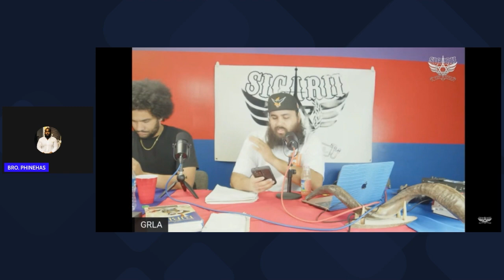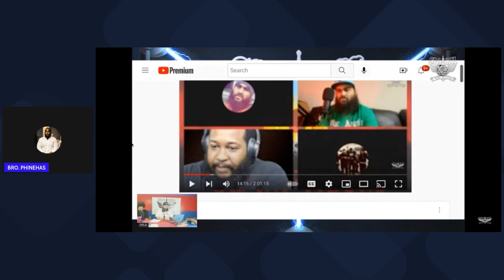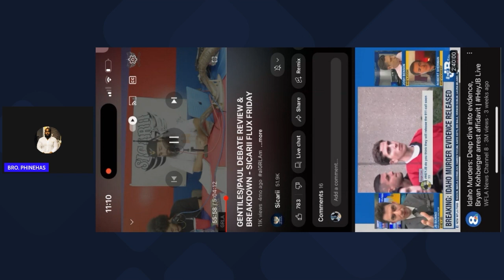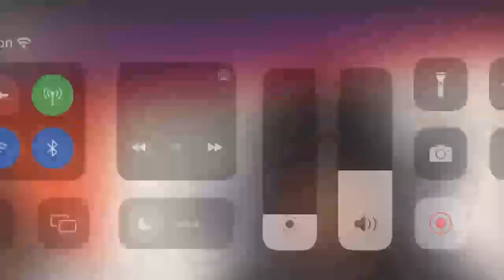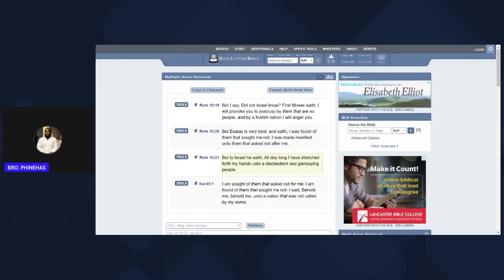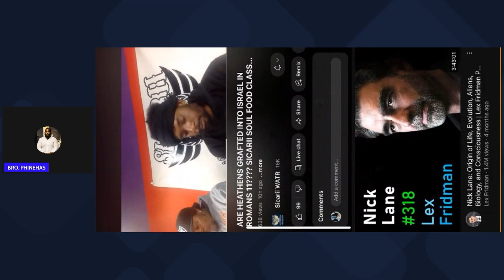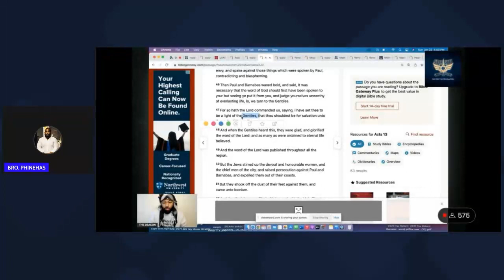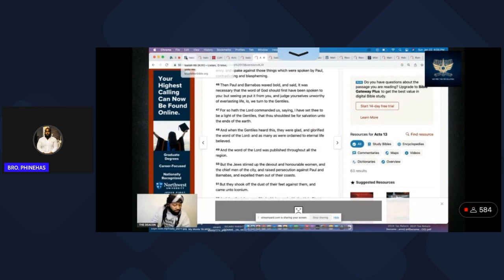3 SICARII LEADERS, 3 DIFFERENT DOCTRINES (ROM 11)